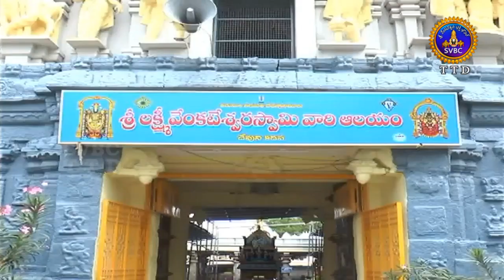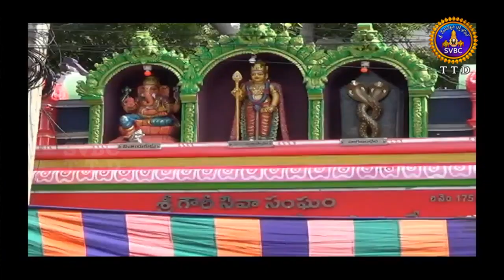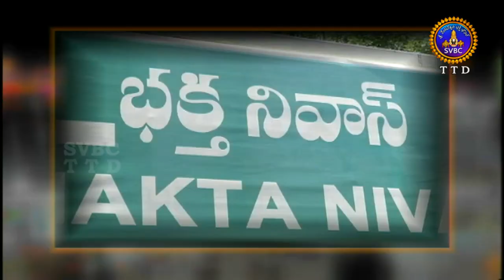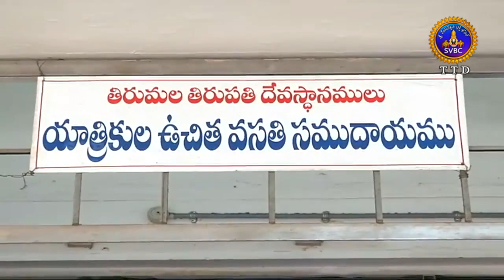ఆధ్యాత్మిక విశేషాలు | Adhyatmika Viseshalu | 9AM | 28-08-19 | SVBC TTD